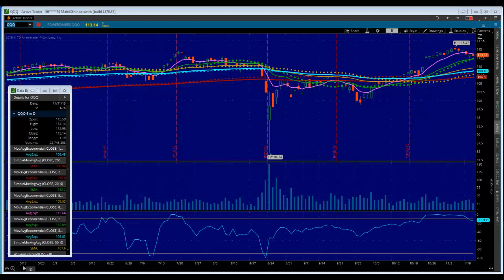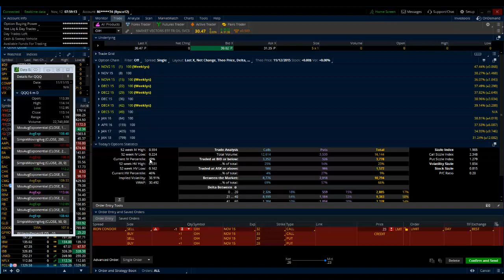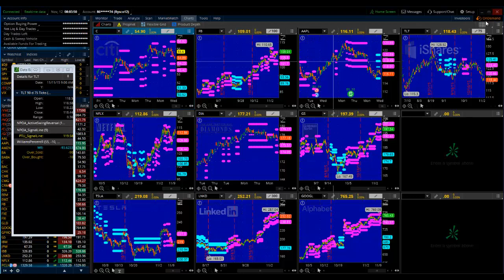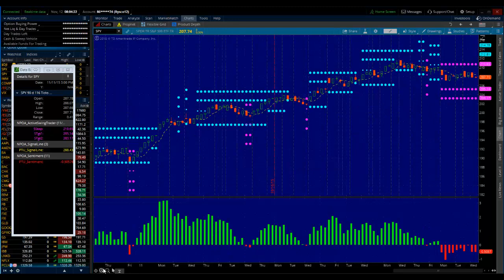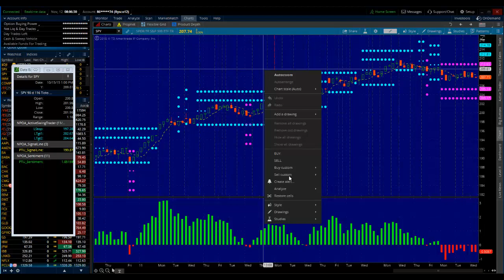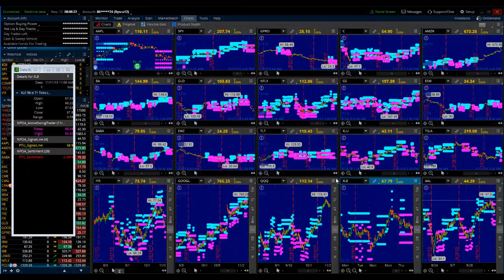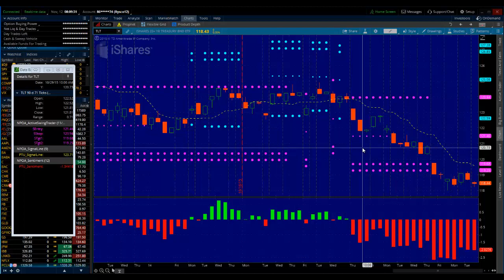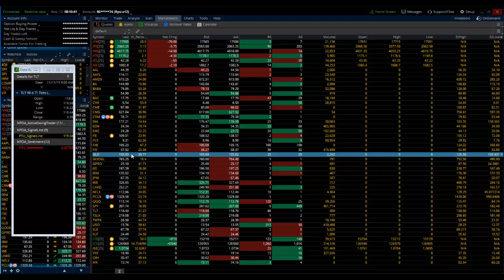NetPicks Options Academy Mid Week Recap 11/11/15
Slower markets this week but we have still been able to book some profits. Details on closed trades as well as a look at the rest of the week can be found in the midweek recap video. NetPicks Services are offered for educational and informational purposes only and should NOT be construed as a securities-related offer or solicitation or be relied upon as personalized investment advice. We are not financial advisors and cannot give personalized advice. There is a risk of loss in all trading, and you may lose some or all of your original investment. Results presented are not typical.